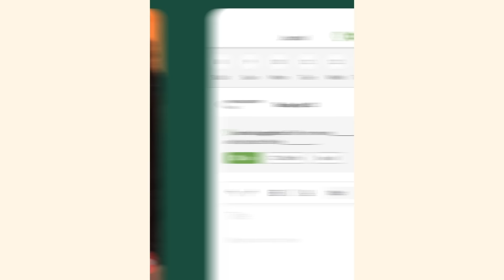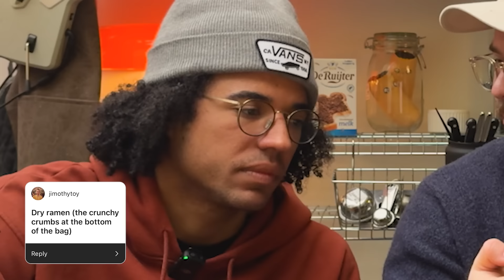Trying Your (Worst) Struggle Meals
sorry but some of these meals are unnacceptable...

THANKS!